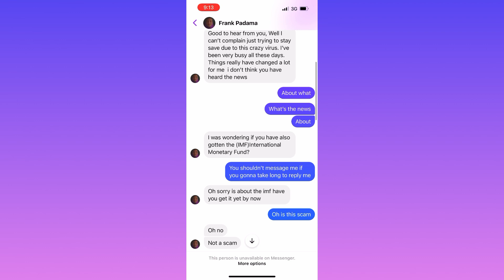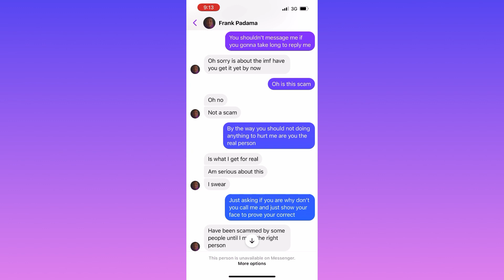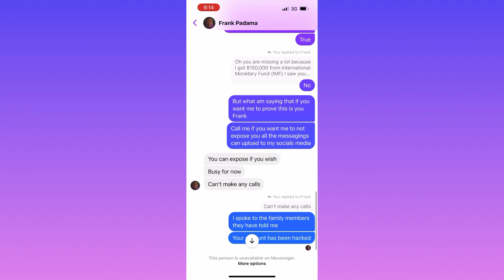ANOTHER scam to me